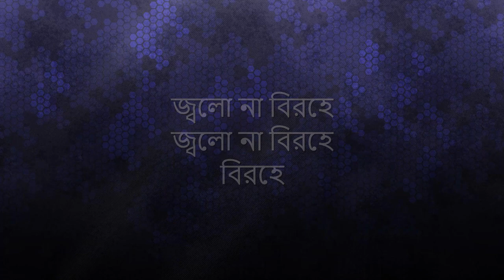Bhrom - Karnival (Lyrics)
ATTENTION- If any producer or label has an issue with this song or picture, please get in contact with us and we will delete it immediately.

Official audio 'Bhrom' (ভ্রম) taken from the album Mohomukti (মোহমুক্তি).